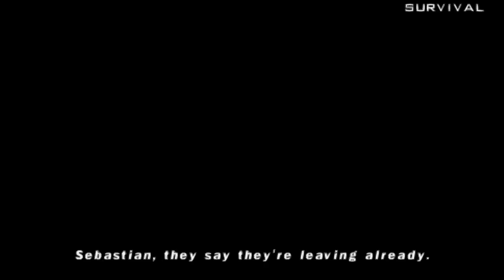Tekken 5 PPSSPPv1.6.2 Lili 53Wins 06/08/18